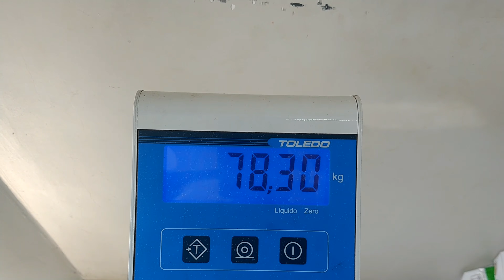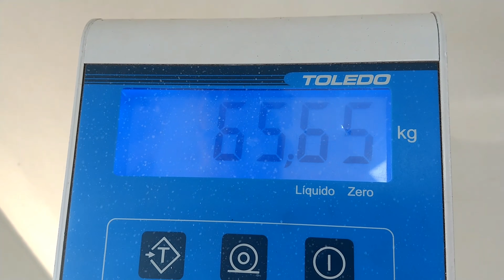ELE GANHOU 5KG EM 16 DIAS | Final do projeto 👊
Meu irmão ganhou 5 kg em apenas 16 dias do projeto 👊💪👏

ser um mês completo)